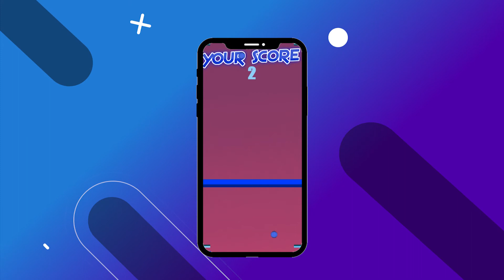Saber Melon : Mobile App game trailer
Tap and swipe up and down to control the colored saber sword!
Slide the bar and slice trough the colored melons accordingly!
But be careful! both melons and the slicing saber sword will change their colors!
Speed is going to increase so the difficulty is going to be higher!
Get points as you're slicing the correct colored melon with the right color saber sword!